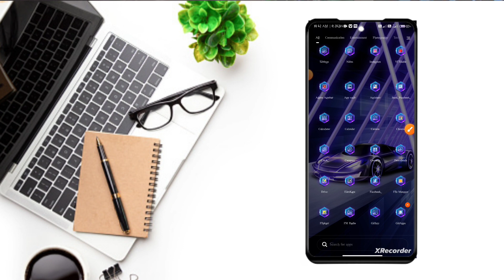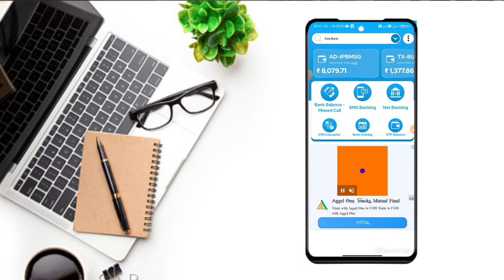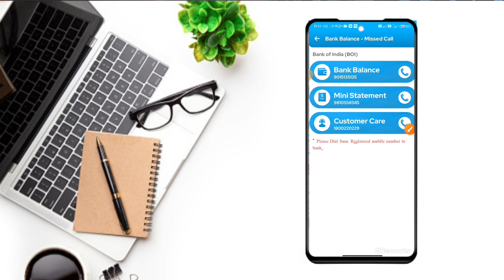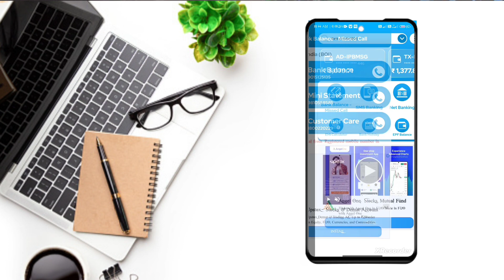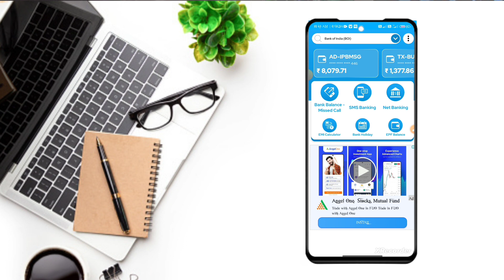Sirf Account number se bank balance kgate ka check kare | kisi bhi bank ka balance check kare kaise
Your Queries 👇👇👇👇👇👇👇👇👇👇👇✓✓
bank balance kaise check kare aadhar card se
account number se paise kaise transfer kare
kisi bhi bank ka balance kaise check kare aadhar card se
kisi bhi bank ka balance kaise check kare mobile se
किसी भी बैंक का बैलेंस कैसे चेक करें आधार कार्ड से
kisi bhi bank ka balance kaise check kare account number se
kisi bhi bank ka balance kaise check kare bina mobile number register ke

                              Thank🌹❤